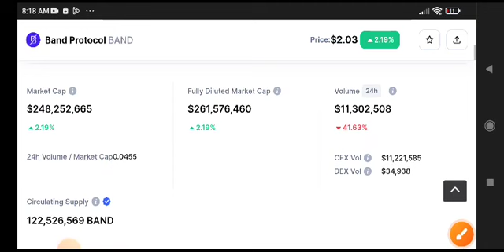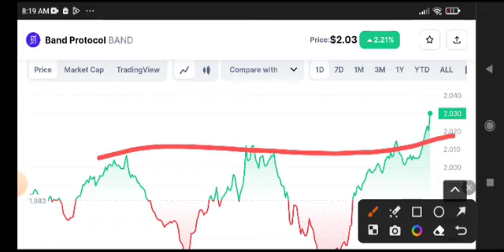Band Protocol Price Prediction! Band coin Today News